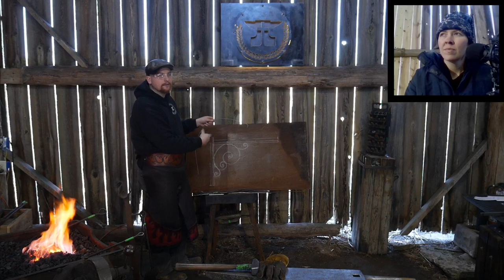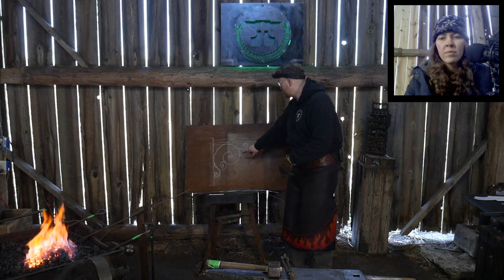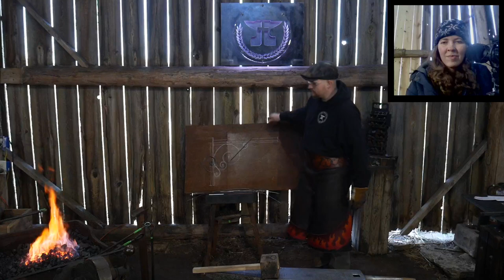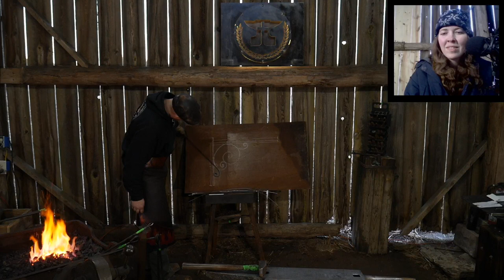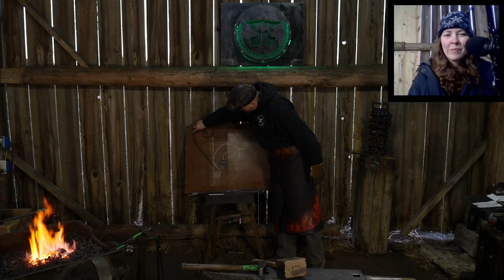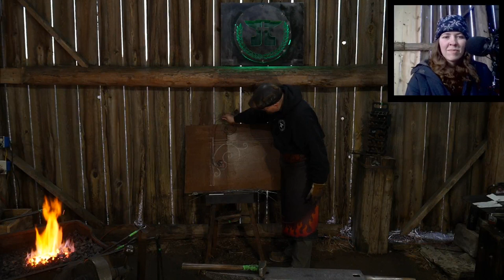LIVE: Forging an Ornate Sign Bracket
Tonight, Roy will be continuing to forge on the ornate sign bracket.

RULES for DOORPRIZES: In order to win, you must be attending the livestream and actively commenting. Winners will be randomly selected from the live comments section of the livestream. You must claim your prize within 2 weeks of livestream by contacting us with your username, name, address, and confirm that you are over 18 (you can email us at christcenteredforge @ gmail.com) If you are under 18, your parent or guardian must accept the prize on your behalf.

New Address:
Christ Centered Ironworks